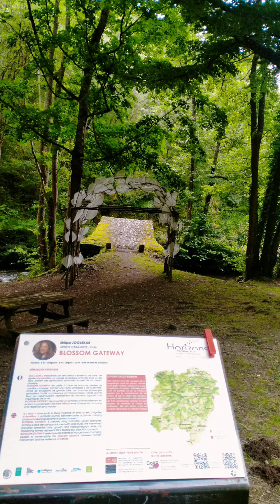2 oeuvres d'Horizons Sancy, Pont gallo-romain, Valbeleix, cheminée de fée, Cotteuge (63) le 01/07/24